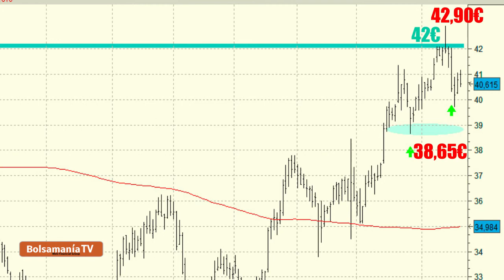Vídeo análisis técnico de Grifols